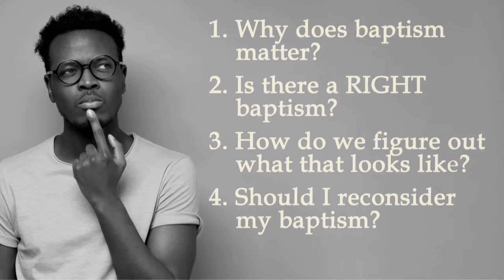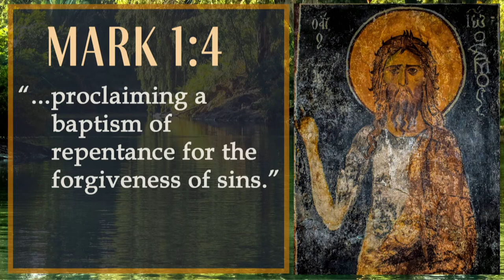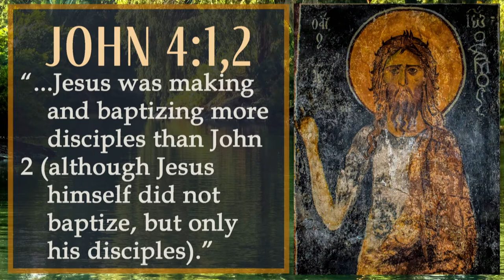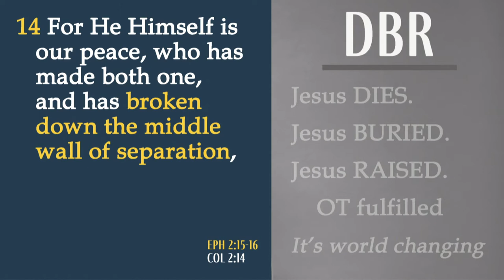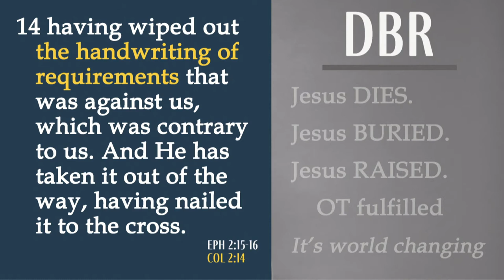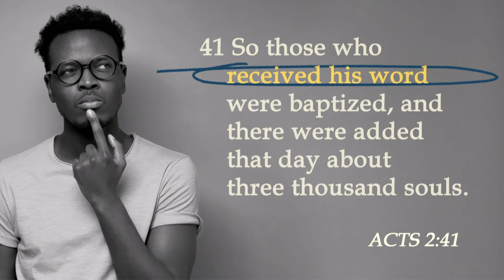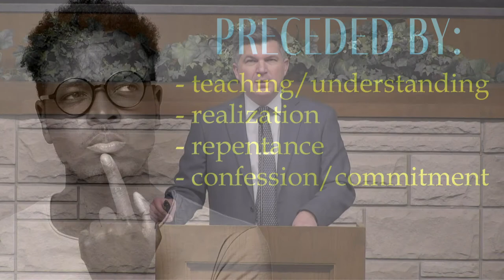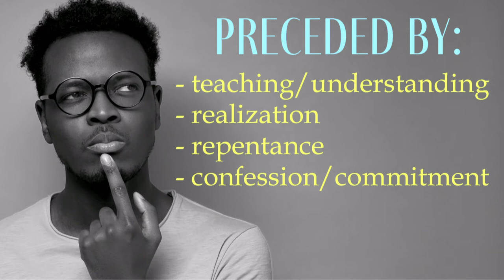Asking for a Friend: Baptism - Sunday PM Jan. 24, 2021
Sunday PM sermon on January 24, 2021 - David Rogers